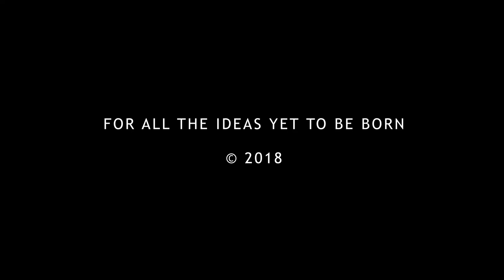Twins 2018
Vera and Ingrid are eight-year-old identical twins. Ingrid likes salami. Vera doesn't.